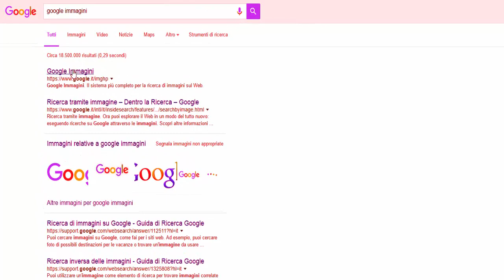TOP 5: POKEMON CHE NON VORREI IN POKEMON SOLE E LUNA!